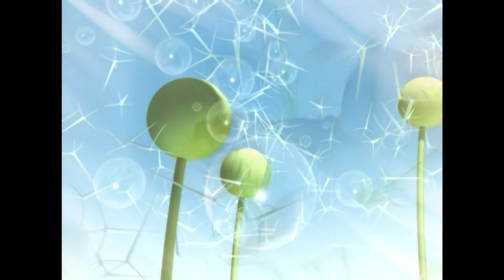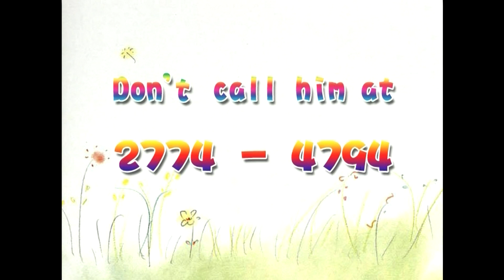Grace and Alex wedding ceremony, 13-12-2008, 3B